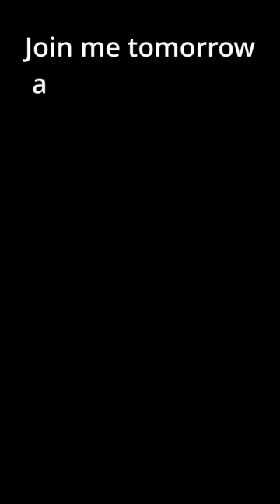Tim Holtz Watercolor Crayons Experimenting & Demo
You might remember when I bought an ENTIRE set of the Tim Holtz Watercolor Pencils. You can see my honest thoughts and opinions I found they didn't do what I had expected them to do so I tried to find other ways to use them. However, being that there's a new Tim Holtz Live Stream this week I decided to watch and see if I can figure out why these just don't blend well for me. Join me and your Inkie Besties at 10 AM Mountain Time in the Inkie Bestie Space. (Feb 10th)

Visit the "Inkie Bestie Freebies and Links Page" on my website for a direct link to the event.

• Likes, Comments & Subscriptions •
📢 Thank You very much for liking and commenting on my video. Not only does your feedback and 'likes' help me determine which videos you like the best, it truly does help my channel.

• Supplies & Shopping •
🛒 •  Kit.co (All the SUPPLIES I use)